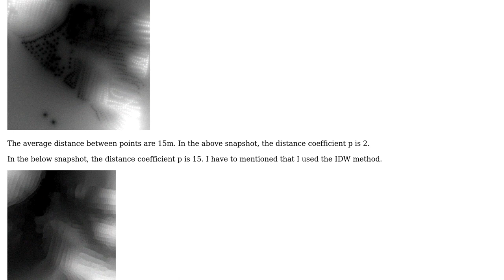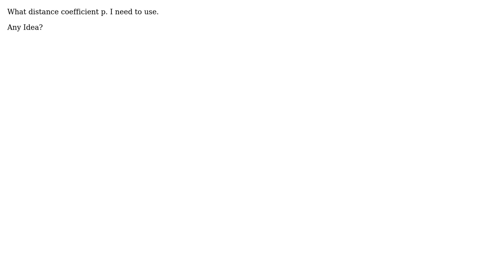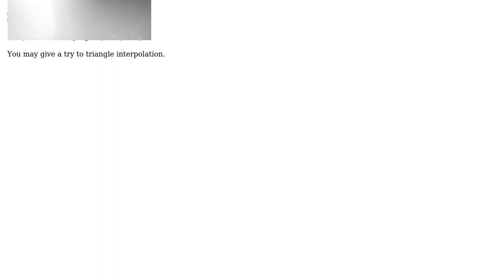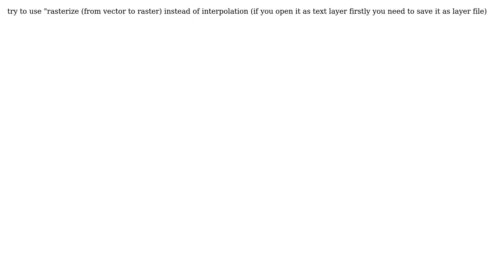GIS: How to create a raster from xyz file format? (2 Solutions!!)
GIS: How to create a raster from xyz file format?

With thanks & praise to God, and with thanks to the many people who have made this project possible! | Content (except music & images) licensed under CC BY-SA | Music | Images & others | With thanks to user Zoltan user Roberto Marzocchi user Mike user lambertj and the Stack Exchange Network Trademarks are property of their respective owners. You are responsible for your own actions.